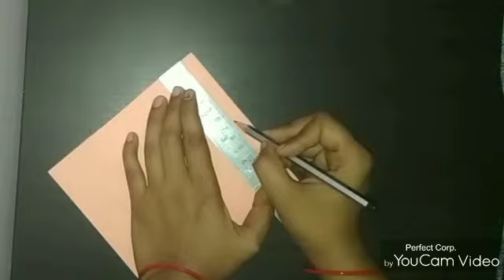Paper caterpillar | How to make Moving Caterpillar | Diy Paper Craft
Hello viewers this mine the first video on YouTube. I am novice not professional but I tried my best to make a useful video. this paper caterpillar🐛🐛 is easy and good toy for kids. Be creative and maje others creative
This moving catterpillar is so easy to make within less maters.